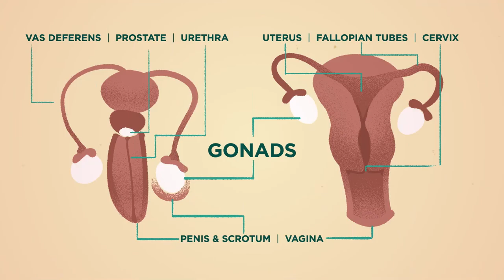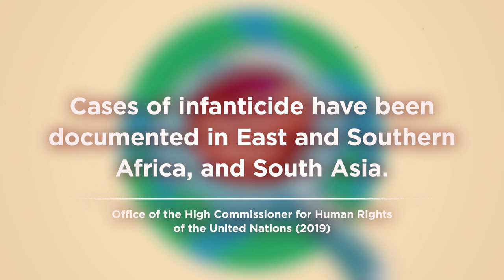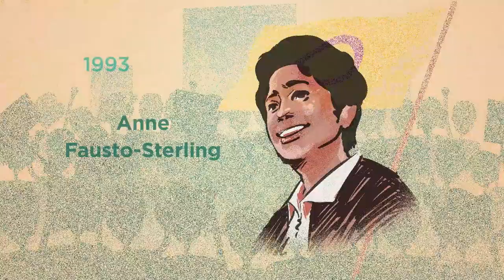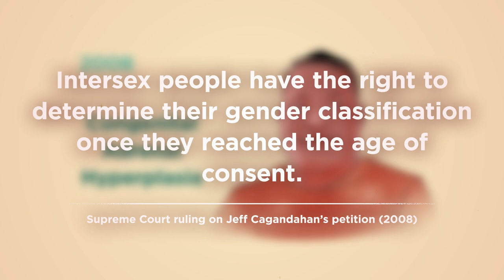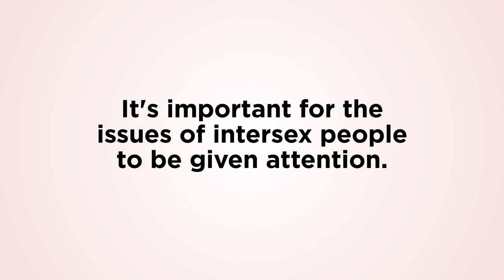Second Animation Video produced by Intersex Philippines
The 2nd animation video produced by Intersex Philippines with the support of Intersex Human Rights Fund of Astraea.

Thank you Astraea Lesbian Foundation for Justice